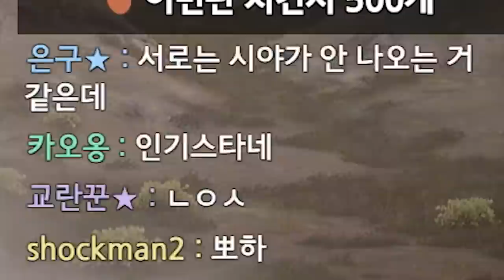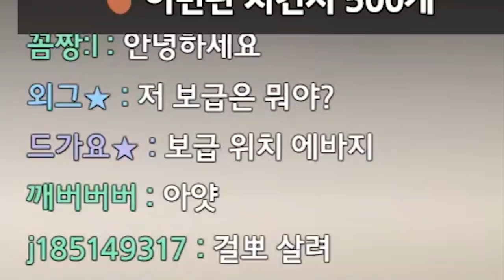오 예!!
* BGM
Track : 도둑의 계획, Sleepy, 스파이, 와 이거 뭔데, 이게 머선129, 한탕하는날, 힙리제를 위하여, Tom's Plan, Dance Time